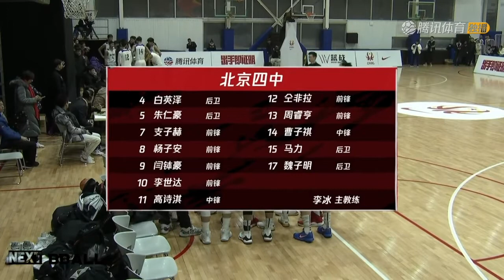【Youtube for beginners 2020】【Nike China basketball CHBL 高中籃球賽】偰李永煒|15歲 下一個丁彥雨航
偰李永煒
清華附中球員  Tsinghua University High School
,身高195cm,體重78kg
場上位置:PG、SG、SF
出生年月:2004年7月
清華附中vs北京四中full highlight 連續命中關鍵球

All clips are property of Tencent Sports